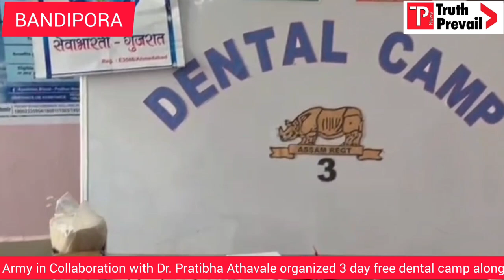Army in Collaboration with Dr. Pratibha Athavale organized three day free dental camp along LOC